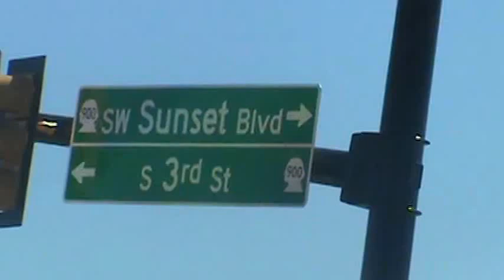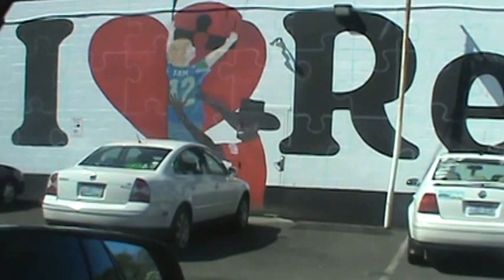THE HEAVEN SENT FRIED CHICKEN RENTON LOCATION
TAKING A TRIP TO HEAVEN SENT FRIED CHICKEN WITH MR. EZELL STEPHENS HIMSELF! GO SEAHAWKS